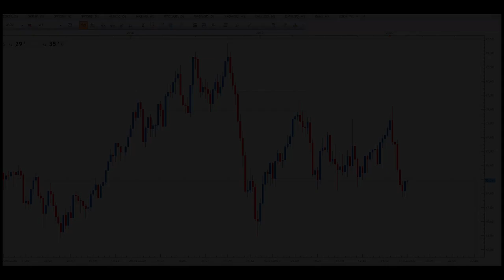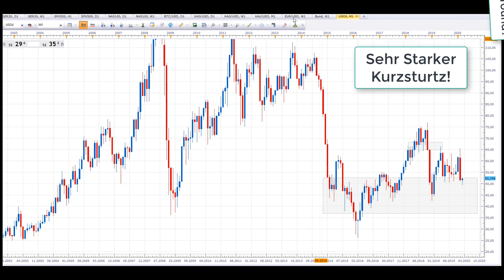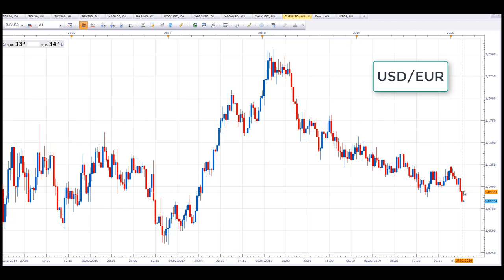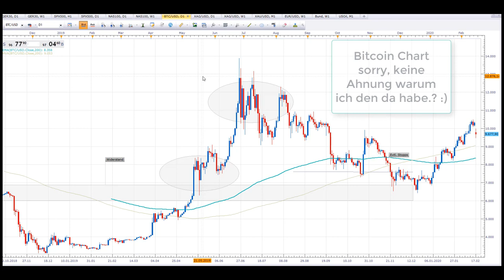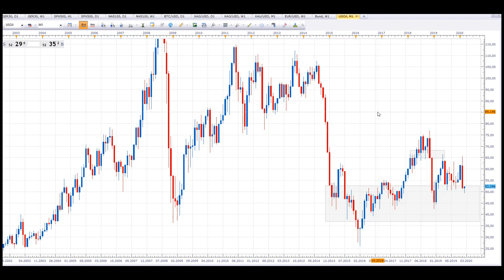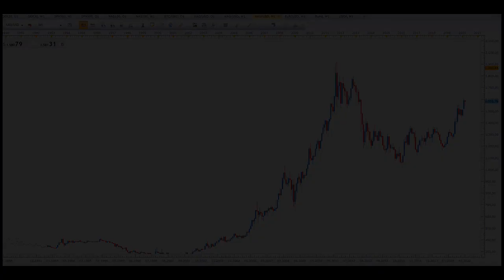Aktuell 1.226,43 Euro Währungsgewinn wegen starken Dollar! Ölpreisentwicklung ➕ Goldpreisentwicklung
Wie sieht es mit der Ölpreisentwicklung aus, erholt sich dieser wieder etwas, wir sind ja mit knapp über 50 Dollar in einer Interessanten Zone Charttechnisch angelangt. Die Goldpreisentwicklung läßt vermuten das alle relevanten Zentralbanken weiterhin fleißig am einkaufen sind, denn ich habe bis dato noch keine News gelesen das es in Indien oder sonst wo besonders hohe Nachfrage an Goldschmuck gibt. Der starke USD, ein schöner kleiner Nebeneffekt, denn Aktuell verzeichnet mein Schwing-Trading Konto einen Währungsgewinn von 1.226,43 Euro auf.  💥 Dein Aktiendepot Vergleich 2020 - Wertpapierdepot-Empfehlungen - Depot kostenlos eröffnen❗